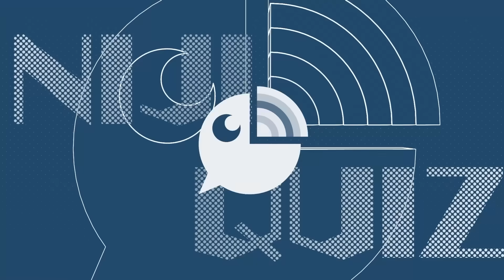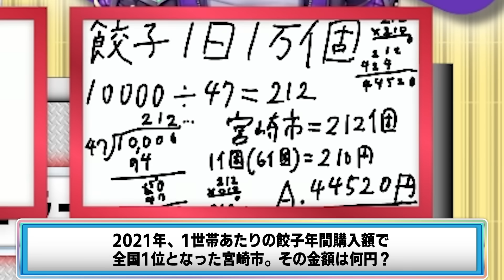【！？】絆を試そうと思ったら大惨事になりかけた【にじクイ #23】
今回のにじクイは……
「ふみのとふみ」が参戦！

難読漢字クイズで読めなさすぎて大混乱！？
数字当てクイズで「桁違い」のミス連発！？
そして早押しクイズでは……まさかの覚醒！？
「！？」だらけの破茶滅茶回をお楽しみください。

【生放送】A級は誰だ!?ライバー格付けバトル!【にじクイ#22】

にじさんじがお届けするクイズ番組、『にじクイ』。
QuizKnock制作のクイズに、にじさんじライバーたちが挑戦します。
ライバーと一緒にクイズを楽しもう！
ぜひ にじクイ でツイートしてくださいね！

【制作協力】
QuizKnock（クイズノック）